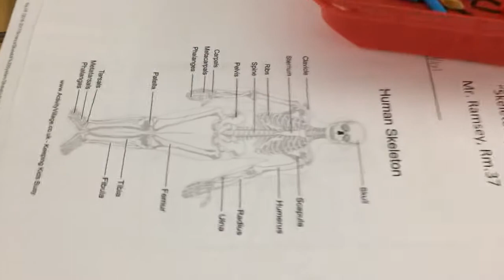Skeleton Models out of Pipe-cleaners, Noodles & Straws in RamZland!💀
Mr. Ramsey's fourth grade students build skeletal models to illustrate bones of the human body!